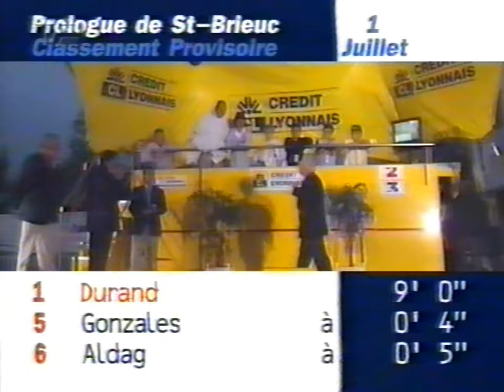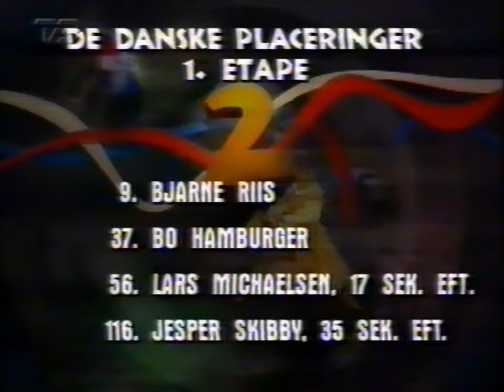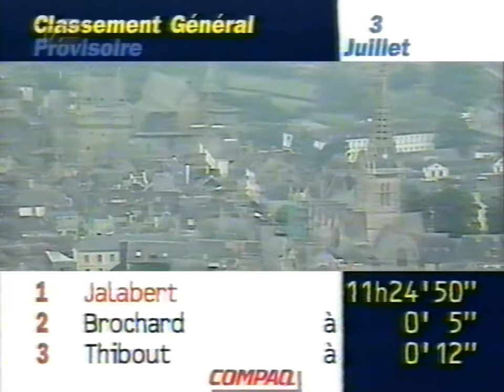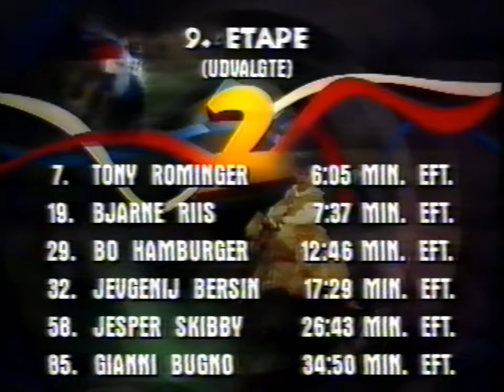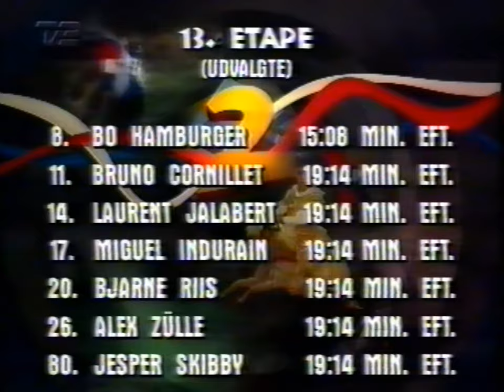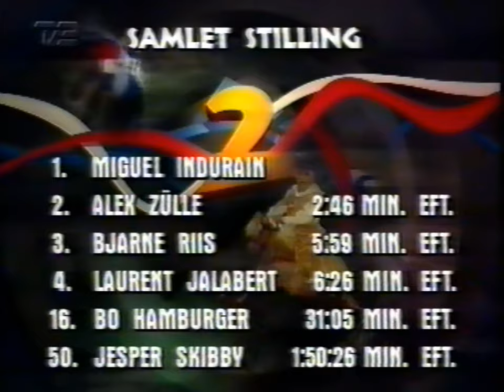Tour de France 1995 Dansk TV2.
Rytter    Hold   Tid
1 Spanien     Miguel Indurain Team Banesto 92:44.59
2 Schweiz    Alex Zülle ONCE +4.35
3 Danmark  Bjarne Riis Gewiss-Ballan +6.47
4 Frankrig    Laurent Jalabert ONCE +8.24
5 Italien       Ivan Gotti Gewiss-Ballan +11.33
6 Spanien    Melchor Mauri ONCE +15.20
7 Spanien    Fernando Escartín Mapei +15.49
8 Schweiz   Tony Rominger Mapei +16.46
9 Frankrig    Richard Virenque Festina +17.31
10 Colombia   Hernan Buenahora Kelme-Avianca +18.50